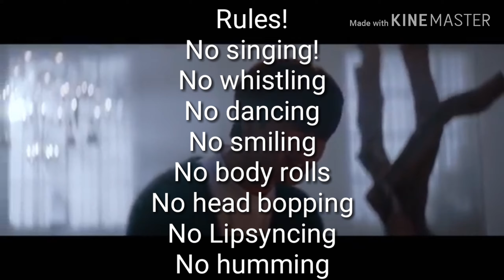[Kpop games] - kpop try not to sing challenge part4 - 2019 ver. Boygroups &girlgroups ver.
KPOP GAMES
KPOP TRY NOT TO SING 2019

Opening Song & Closing song: btob - beautiful pain